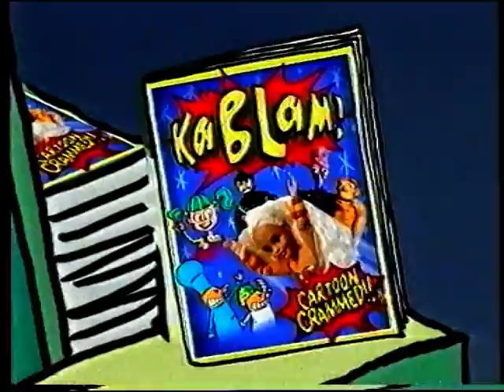Kablam aflevering 15 deel 1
Dit is een fragment van de oude kinderserie Kablam die vroeger op de KRO werd uitgezonden. Het gaat over 2 personen Herny en June die vanalles beleven. Tussendoor zijn er ook afleveringen te zien van onder andere Actie Team NU (Action League Now), Prometheus en Bob (Prometheus and Bob) Sniz en Fondue en De Buitenbeentjes (The Off-beats).